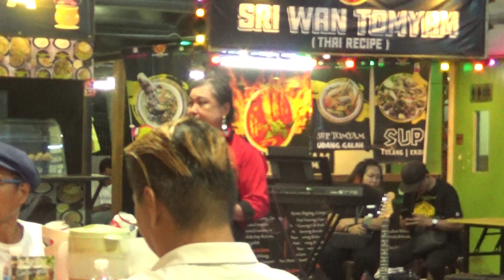TINANDA DAGAI YURAI by MEVA DOUDILIM = H0220 YOUTH SONGKOTOUN FINAL @ FUNKY FARM 8 JUL 2023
CONSOLATIONS